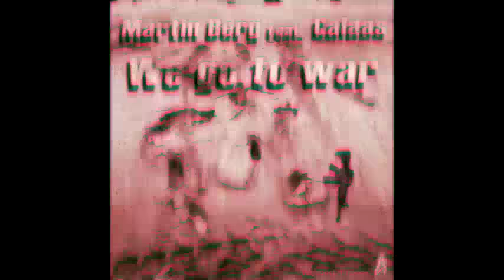Martin Berg Feat. Calaas - We Go To War. Preview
WE GO TO WAR:
The music and lyrics is produced by Martin Bergbäck (Martin Berg) and Albin Calås (Calaas) with the ide to make people aware of the situation that is going on around the world.

The song is about a small boy who lives in a war-thorn country. He watches his mother die in his arms and his being left all alone in his homeland. He has nothing to loose so his being thrown in to the army, and sudently his not a boy anymore.